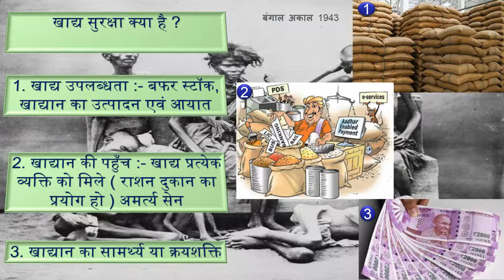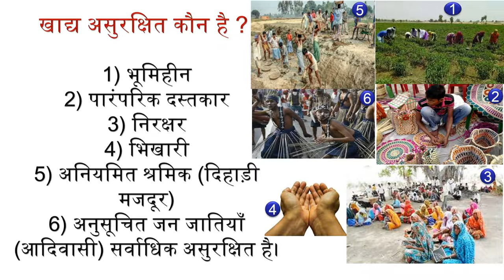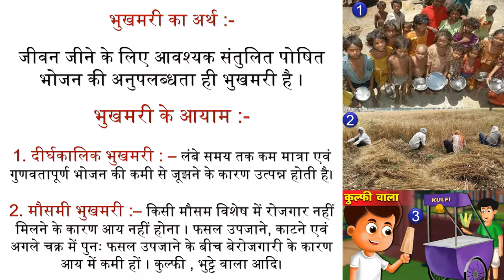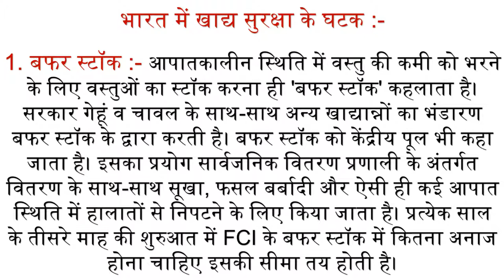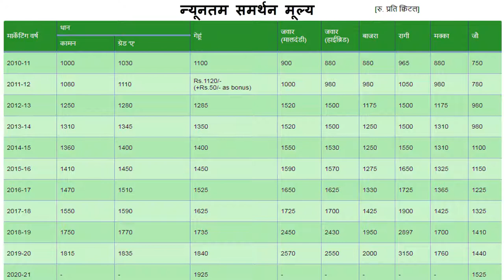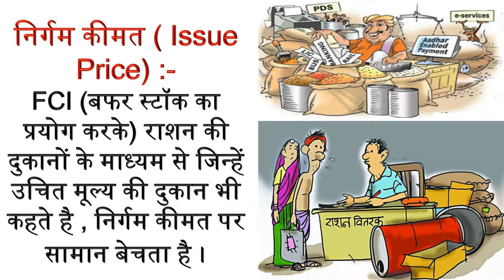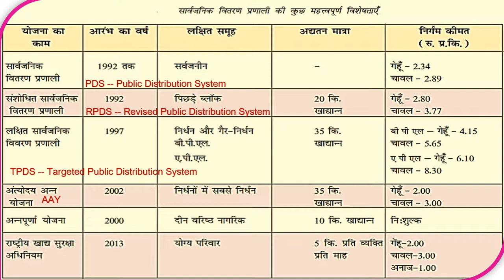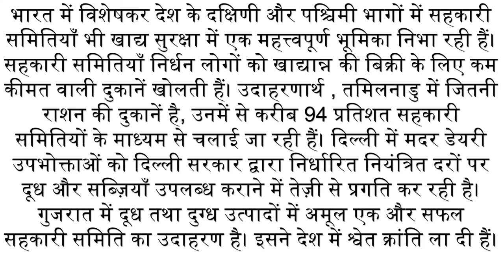कक्षा-9 आर्थिक विकास की समझ अध्याय-4 भारत में खाद्य सुरक्षा samajik vigyan ncert hindi medium